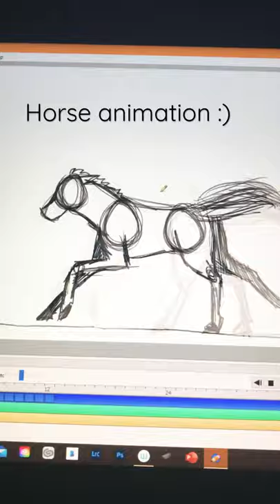Horse running animation